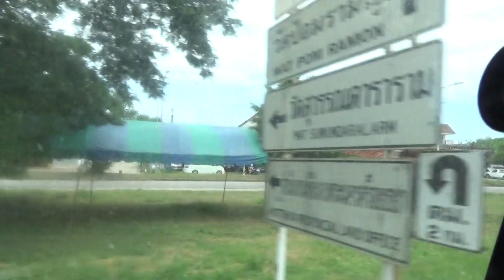29 กรกฎาคม 2560 20170729131116